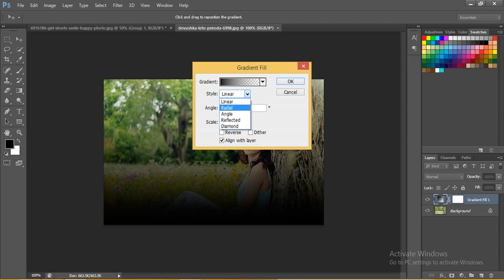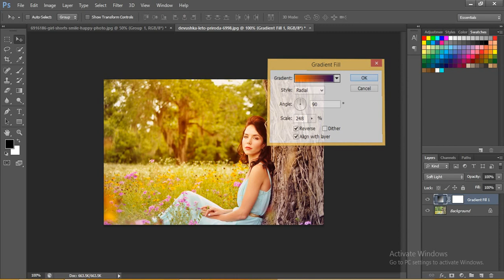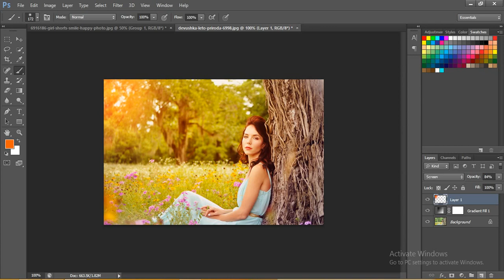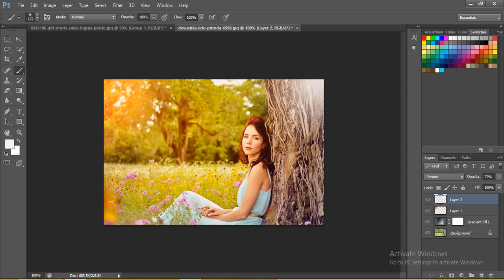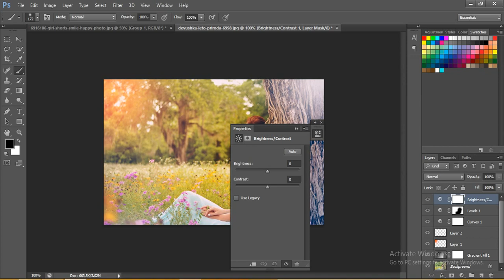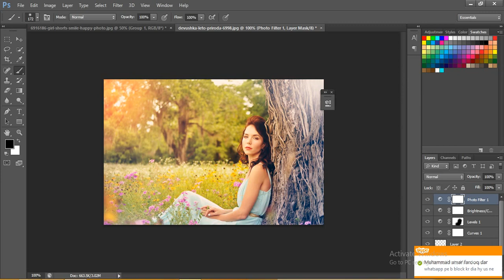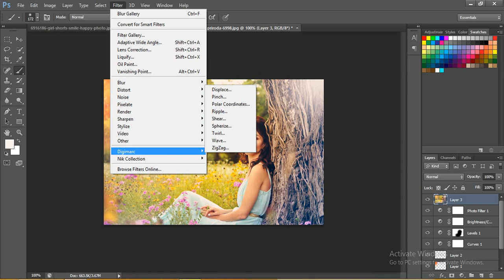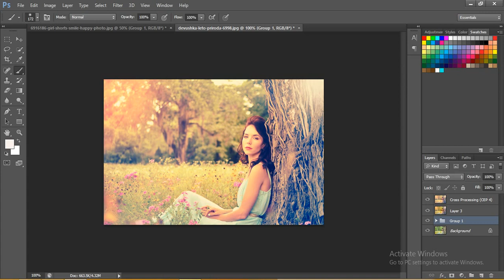Photoshop Tutorials Photo Effects - Vintage Effect.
This photoshop tutorial to share with you how to create Vintage color effects, will have many different color effects to bring together an impressive result of this color.